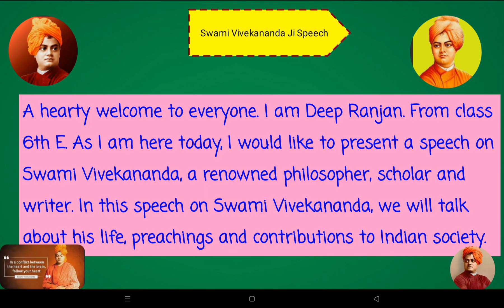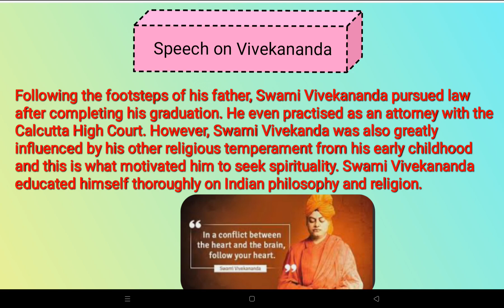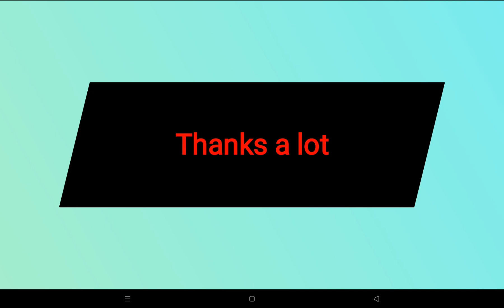Deep Ranjan on Swami vivekanand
Video from VB Pathak